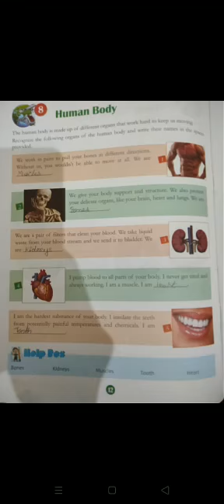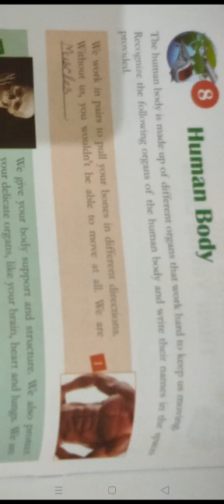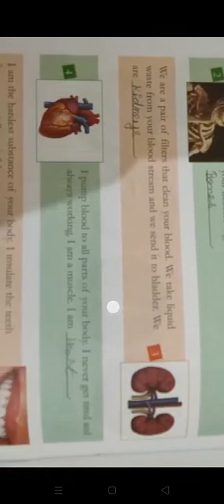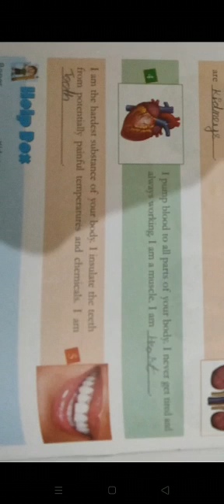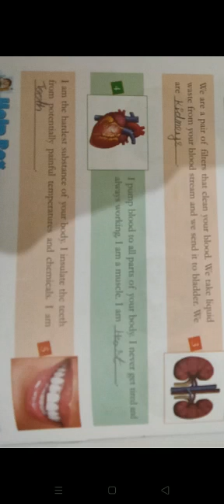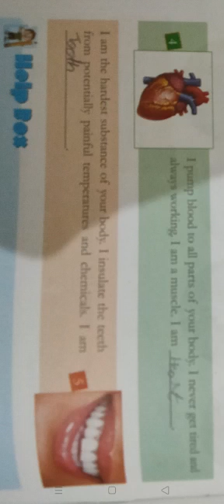Class 3rd GK. Chapter 8 Human Body